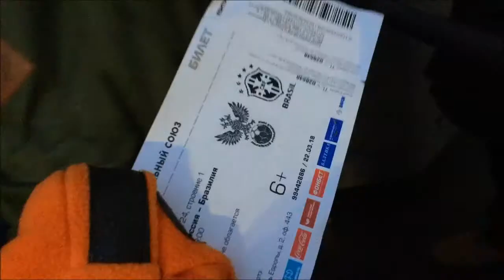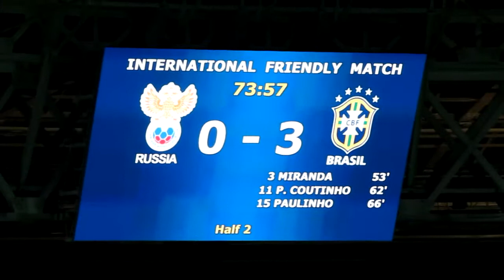Rusia vs Brazil Friendly Match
Suasana laga persahabatan Rusia vs Brasil. luzhniki Stadion